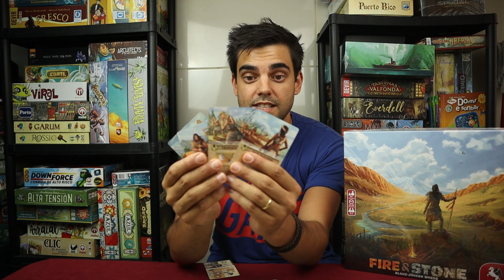Como Jogar | Jogabilidade | Análise Fire & Stone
Hoje vamos recuar até à idade da pedra. Vamos explorar, descobrir e desenvolver a nossa tribo. Fire and Stone é um jogo de exploração simples e relaxante 😀 Espero que gostem.

Se me quiserem ajudar podem comprar

00:00 Introdução
01:30 Preparação
04:05 Estrutura do jogo
05:16 Movimentar o explorador
06:10 Fichas de Floresta
07:40 Ficha de acampamento
08:40 Ficha de recursos
11:40 Ficha de Cabana
14:28 Simbolo de comida
14:53 Fichas de Reserva/Comida
15:17 Ficha de Gruta
15:48 Fim do jogo
16:50 Pontuação Final
17:20 Jogabilidade
20:26 Análise